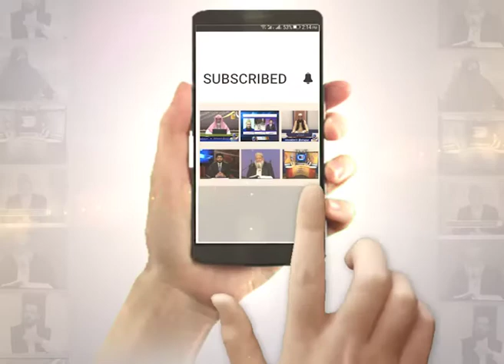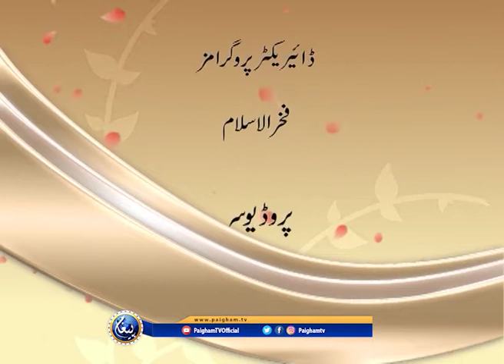Baseerat | Abdul Ghafaar Rehan | EP11 | Paigham TV Official